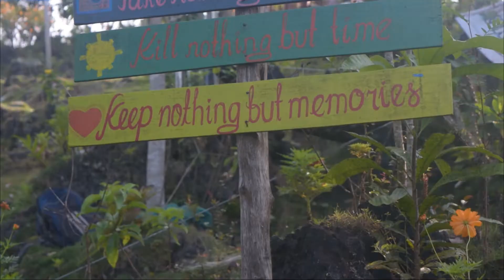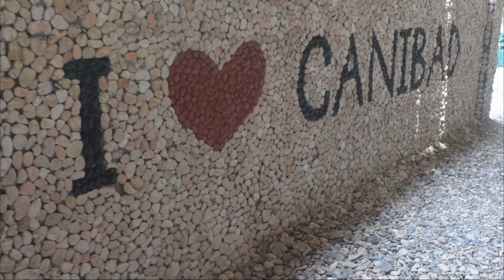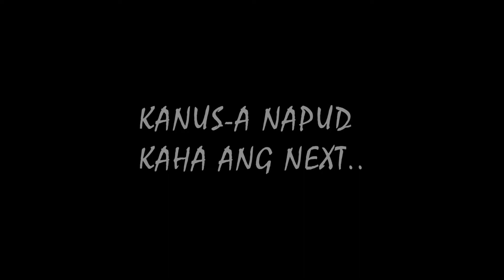puting bato x canibad raw footage